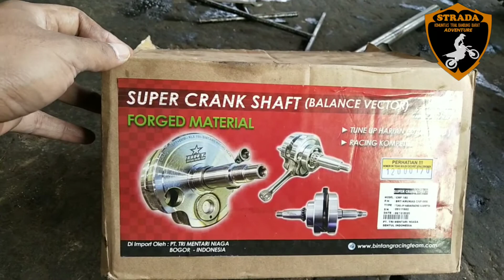Proses BoreUp StrokeUp Dan Ganti Knalpot ‼️Gimana Hasilnya?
proses boreup dan strokeup crf 150 menjadi 230 cc dengan sekalian ganti knalpot khusus untuk mensin boreup.

para pecinta motor pasti tahu bagaimana hasilnya jika mesin hasil boreup,  tentu akan ada perubahan dari sebelumnya. strokeup untuk menambah langkah sehingga langkahnya akan lebih panjang.

bagaimana hasilnya tonton videonya sampe habis ya...  cika ada pertanyaaan komentar saya ja.